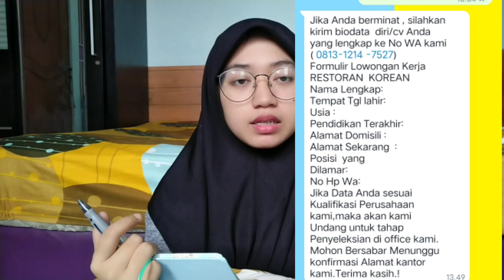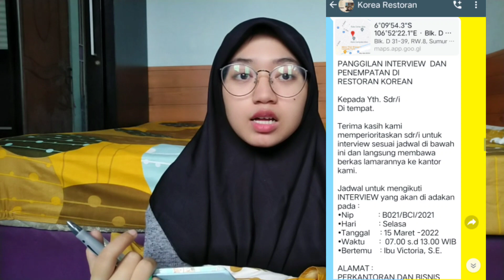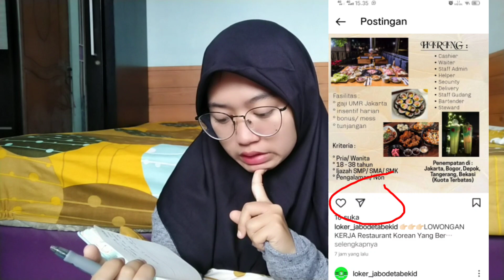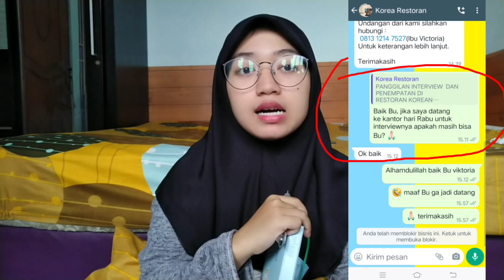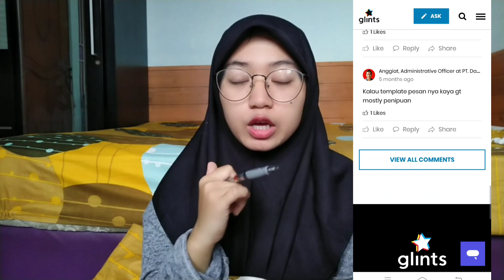CIRI CIRI LOWONGAN KERJA PENIPUAN/BODONG DAN CARA MENGATASINYA || CERITA PENGALAMANKU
sebelum temen2 memutuskan untuk datang interview, temen2 bisa simak video ini dulu ya, jika dirasa loker yg kalian apply itu mencurigakan.

kalian bisa share video ini k temen2 or saudara2 kalian, biar ga makin banyak orang yg kena tipu2.